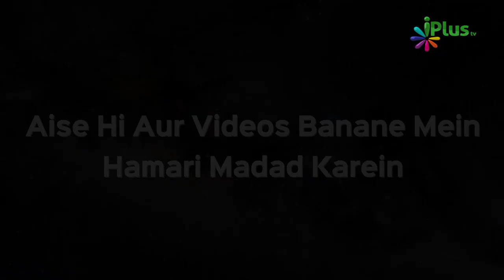Qurbani Ka Janwar Kaun Zibah Kare? Kya Aalim Hona Zaroori Hai? | Rubaru 25 | Shaikh Kifayatullah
Qurbani Ka Janwar Kaun Zibah Kare? Kya Aalim Hona Zaroori Hai? | Rubaru 25 | Shaikh Kifayatullah Sanabili and Shaikh Shahfahad Sanabili | iPlus TV